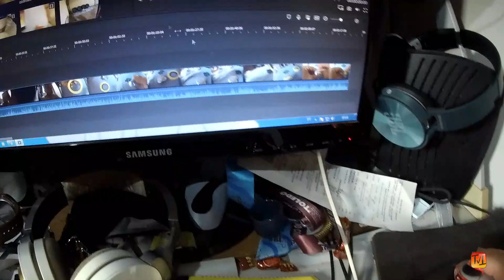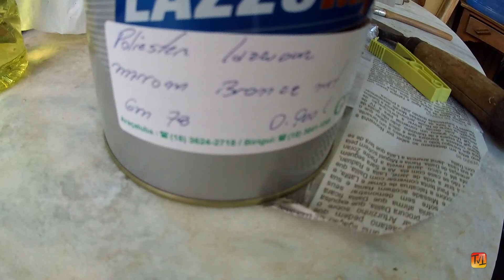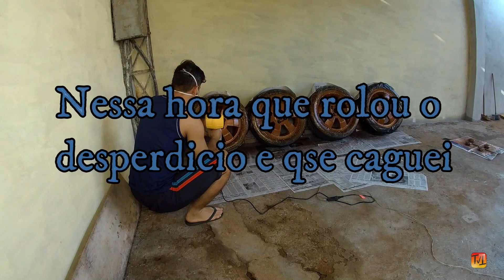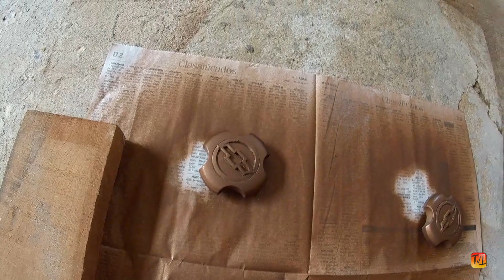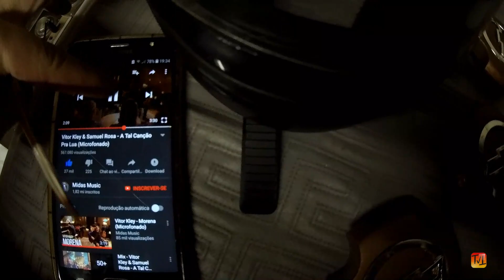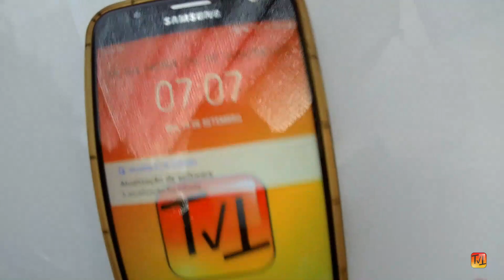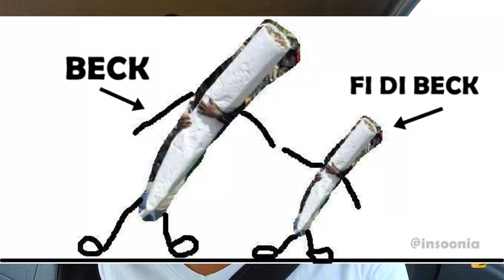Pintei as RODAS do Corsa?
Dessa vez pintei as rodas do corsa, essa é a cor que escolhi, com certeza não agredei ngm mas ficou do jeito que queria!
Gostou comenta ai, não gostou comenta tbm